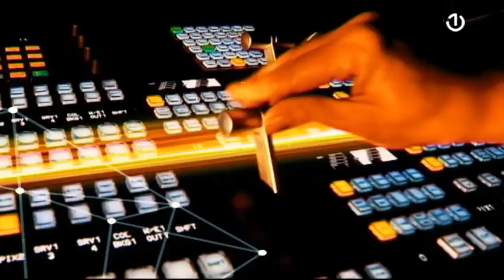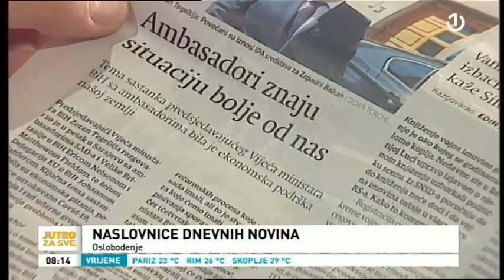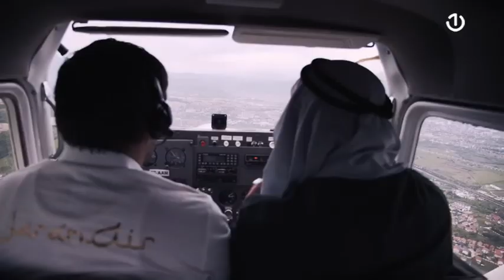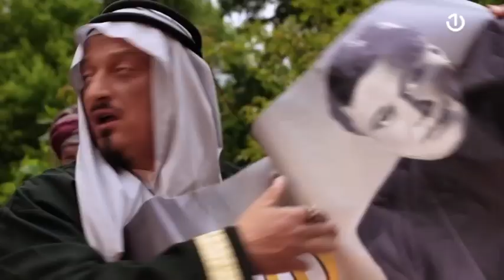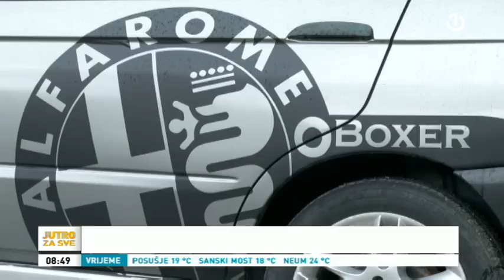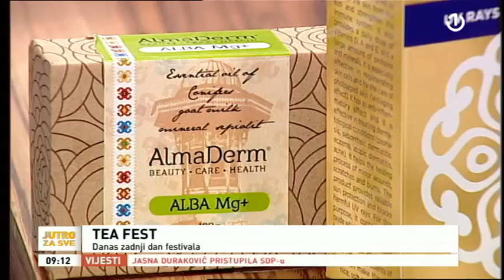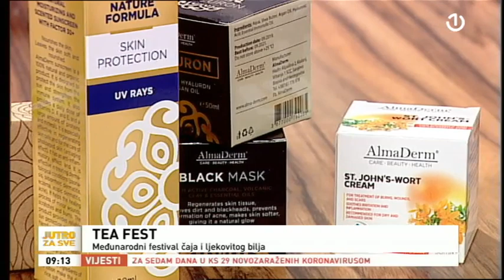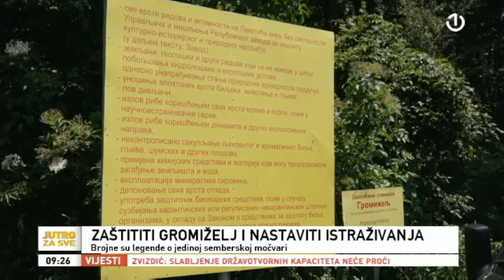Jutro za sve - 14.06.2020.